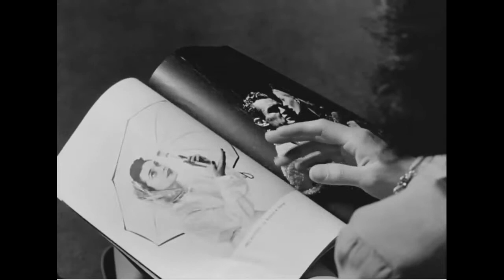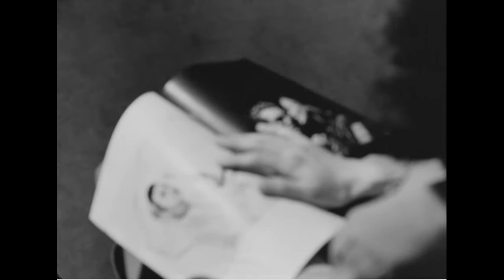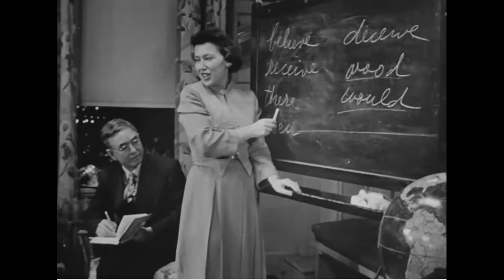Japanese Bride in America 1952 Documentary Film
This 1952 film produced by the US Department of Defense tells the story of a Japanese woman who marries an American serviceman and moves with him to the